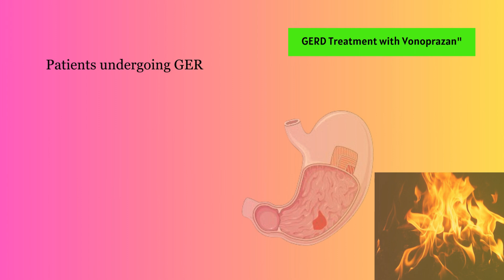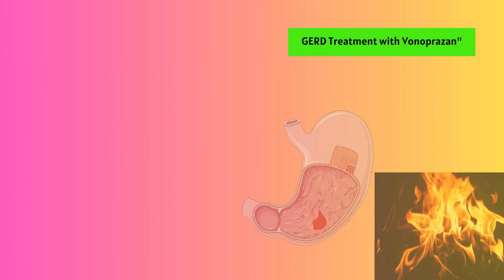GERD treatment with Vonoprazan | stomach gas problem solution | GERD treatment medicine⚡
GERD treatment with Vonoprazan
stomach gas problem solution
GERD treatment medicine
pud
Vonoprazan
vonofix
vono
vonomax
takecab
voquezna
voquezna
doctor
degree
medical information
pharma knowledge
pharma career bd
medical education
human body
biomedical
biology
pharma knowledge
pharma career
medical education
medbasic21
medical education
human body

for more video click below link--